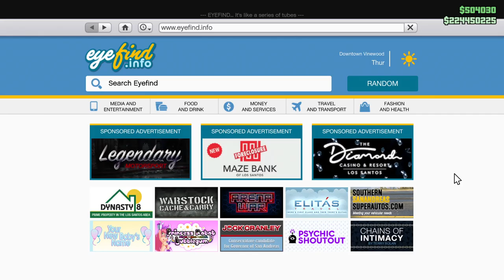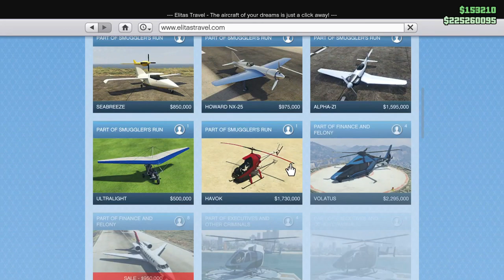Clucken Bell Raid: Scene of the Crime! The Finale (Aggressive)! First Try! Let's Play GTA5 Online!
In this one I complete the Finale of the Clucken Bell Raid, the mission called "Scene of the Crime." Based on how things went in "Disorganized Crime," the Cluckers were waiting for me. As a result, I had to go in loud. If that's your sort of thing, this video is for you!